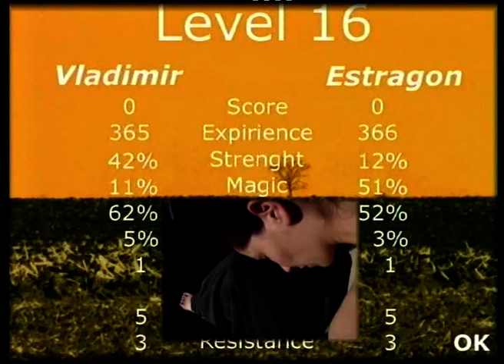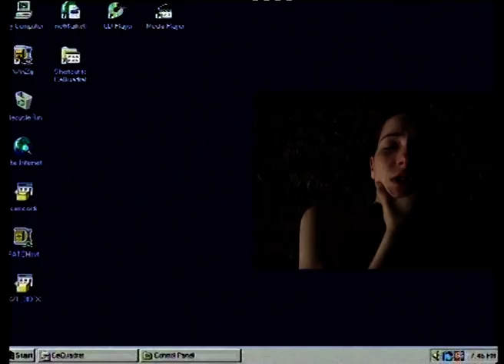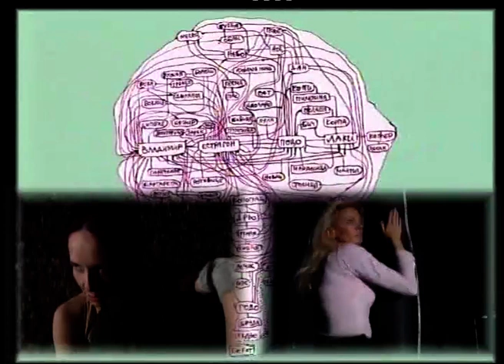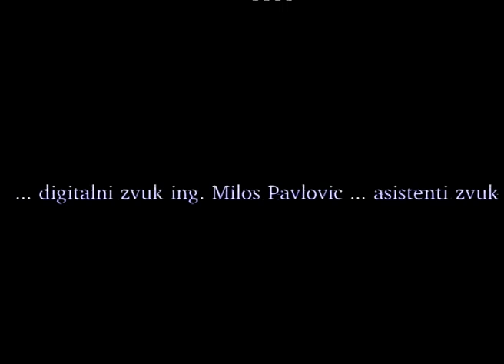Čekajući God(A) - Sonja Savić (autorski film, 2006)